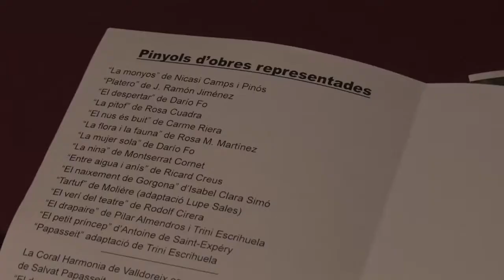25 anys del Grup de Teatre Espiral de Valdoreix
El  Grup de Teatre Espiral​ va celebrar el 2016 els 25 anys amb un recull de 25 de les seves obres que ha omplert la Nau de Cultura de Valldoreix​.